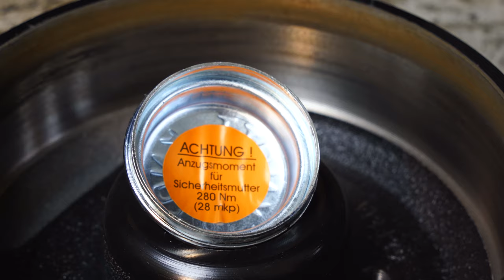Inlocuire saboti frana Knott